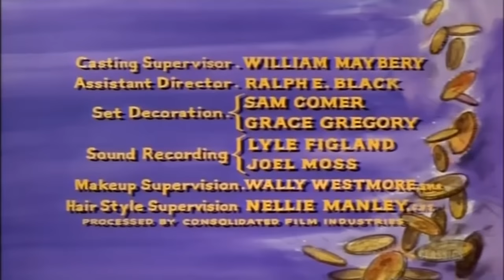Bonanza - Bullet For A Bride - Best Western Cowboy HD Movie Full Episode 2023